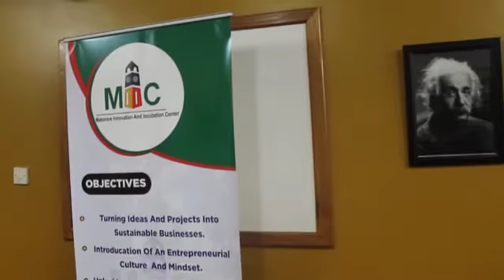MY STORY, MAK LIVE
Feeling grateful or appreciative of someone or something in your life actually attracts more of the things that you appreciate and value into your life. For me, that is a story. Every one has his own story and surely comrade Kajjubi Geofrey story is one to watch